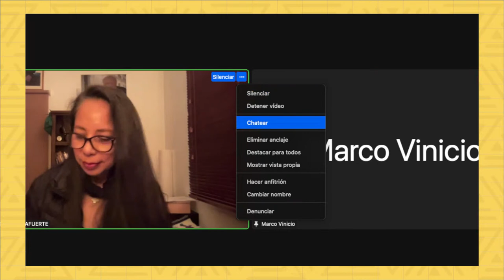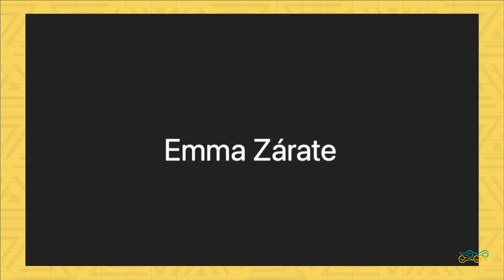Los Derechos de los Pueblos Indígenas y Afromexicanos | Seminario Permanente Derecho y Diversidad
Moderadora, comentarista y coordinadora del Seminario: Dra. Elia Avendaño Villafuerte.
Comentarista. Dra. Alma Amalia González Cabañas

Participantes:
 • Silvino Arellanes Hernández
 • Alejandra Armijo Nájera
 • Arturo Caballero Barrón
 • Alberto Cuevas Martínez
 • Miriam Guadalupe García Alvarado
 • Karina Luna Gómez
 • Marco Vinicio Morales Muñoz
 • Oscar Peña Gasca
 • Nury Deyanira Quiróz Gutiérrez
 • Benito Francisco Vázquez Quesada